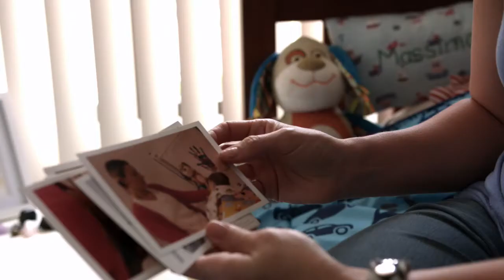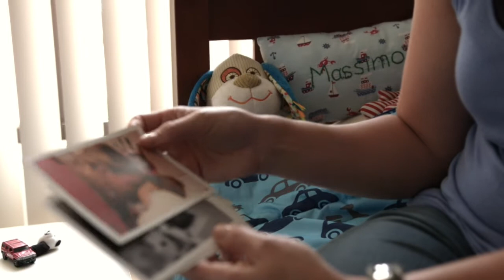The Experience of the Palliative Care Volunteer – Part One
An educational and promotional tool to promote the Palliative Care Volunteer Program at The Children's Hospital at Westmead.

This two part film captures the unique qualities and benefits of the program and explains the profound difference it can make to families. It also highlights the challenging nature of this role for volunteers.